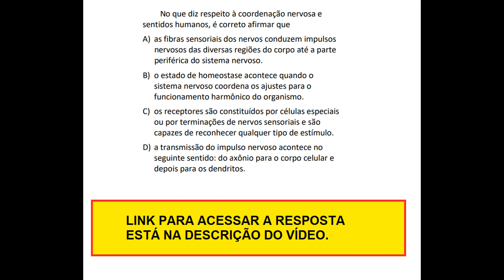Questão de Biologia - UECE 2024/1 - No que diz respeito à coordenação nervosa e sentidos humanos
UECE 2024/1 - No que diz respeito à coordenação nervosa e sentidos humanos, é correto afirmar que
A) as fibras sensoriais dos nervos conduzem impulsos nervosos das diversas regiões do corpo até a parte periférica do sistema nervoso.
B) o estado de homeostase acontece quando o sistema nervoso coordena os ajustes para o funcionamento harmônico do organismo.
C) os receptores são constituídos por células especiais ou por terminações de nervos sensoriais e são capazes de reconhecer qualquer tipo de estímulo.
D) a transmissão do impulso nervoso acontece no seguinte sentido: do axônio para o corpo celular e depois para os dendritos.